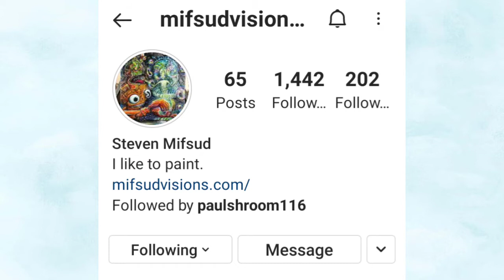Paintings By Steven Mifsud